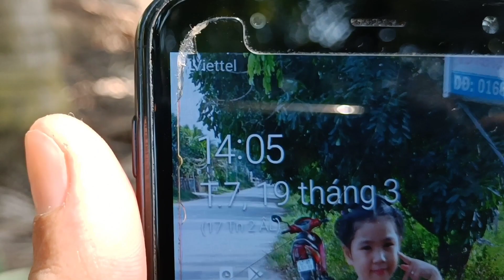Bảo TV, thử thách 10k tìm người thắng cuộc sẽ nhận 500k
Đây là trò chơi thử thách dành cho người thắng cuộc trong team bảo TV